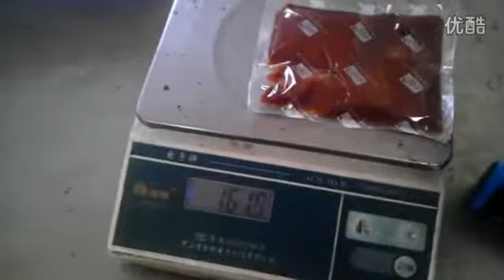Bahan Pot bawah mesin pembungkusan: sos tomato mesin pembungkusan